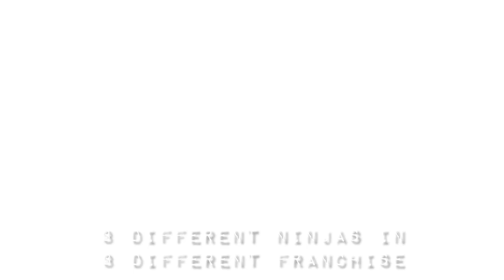Hanzo Hattori Custom | Samurai Shodown (Commission Build + Gaming Build )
My Anime Heroes Customs #74
Hattori Hanzo | Samurai Showdown
(Commission build)
My friends wow! This was one heck of a build! This is very complicated build for me as i had to restart from the top in the middle of the build!!
Changing bodies was the right way to go for this character since he's more bulky and muscular. And that SHOULDER ARMOR 😝🔥 im super happy i pulled it off! We always need to be creative with our parts!
What you guys think? KCM 1 NARUTO LATER!🔥

Commission Inquiries through my instagram page!✌️
COMMISSIONS ARE CLOSED FOR NOW✌️😊 Thank you so much for all those who placed their custom figure orders!

Music 1:Rewind
Artist: Ofshane

Music 2: Wolf Moon
Artist: Unicorn Heads

Music 3: Take it
Artist: LiQWYD